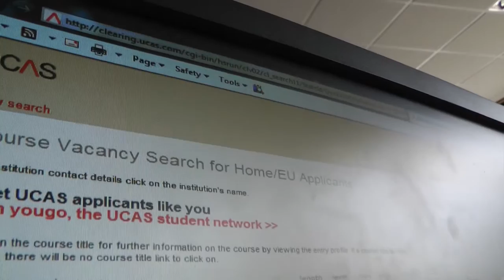Benton Park School: A/AS Level results 2011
Another year of "outstanding" results, confirming Ofsted's judgement earlier in the year.  As ever, the students take a lively delight in each other's success.